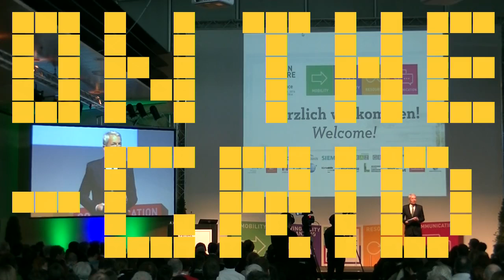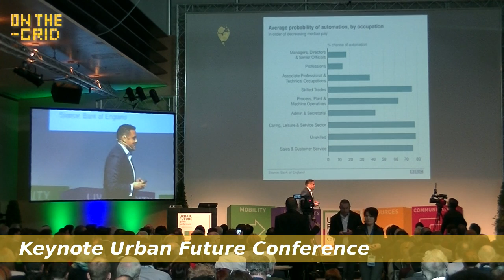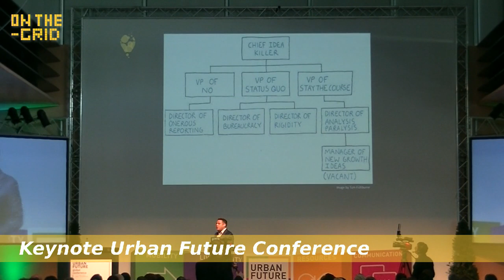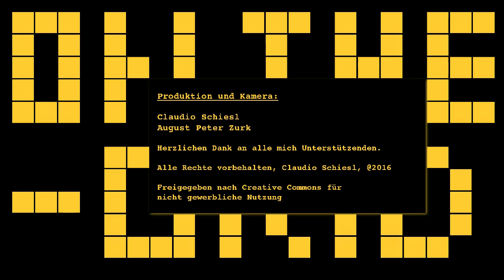On the Grid Ep. 45, "Winds of Change" Jonathan MacDonald at Urban Future - Global Conference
"Winds of Change" Keynote from Jonathan MacDonald on Urban Future Conference, about changes in societies in the past, today and in future comings. He also refered about the influence of technology on society itself and the changes of business issues.